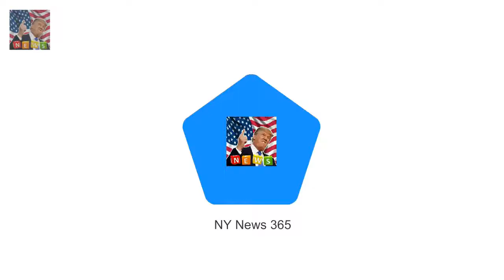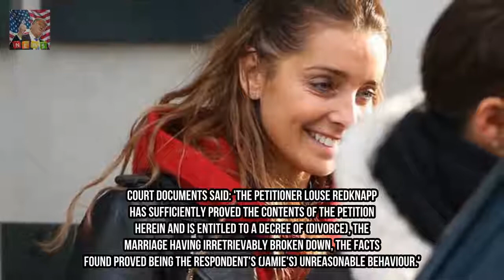Louise Redknapp filed for divorce in March - days after Strictly tour ended Breaking News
Louise Redknapp filed for divorce back in March just after the Strictly tour ended according to reports. On Friday a family court judge granted the pair who tied the knot in 1998 a divorce after concluding the relationship is irretrievably broken.